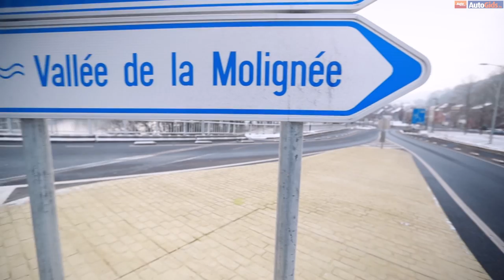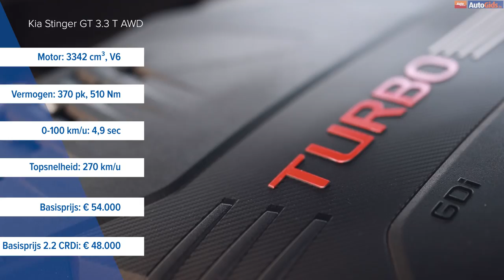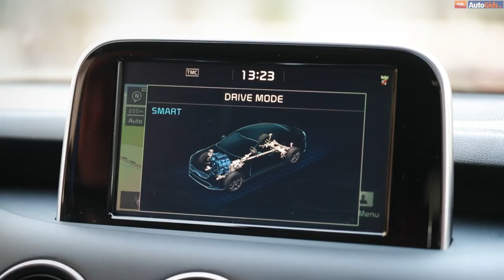[Test] Kia Stinger GT 3,3l V6 2018 - AutoGids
De Stinger bundelt alle knowhow van Kia met maar één doel voor ogen: de Duitse premiumconcurrenten komen bestoken op hun terrein. Daarvoor rekent deze vijfdeurs-GT op een splijtende look, een duivels onderstel en in het geval van onze testauto ook nog eens op een krachtige V6-turbo.